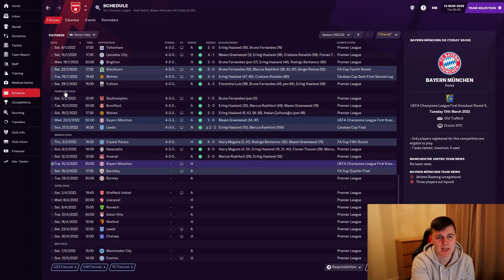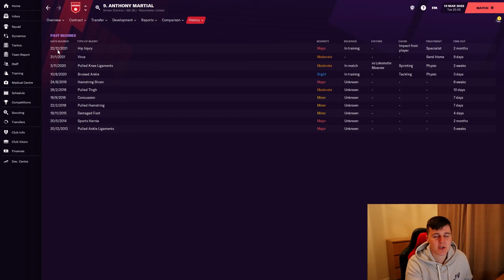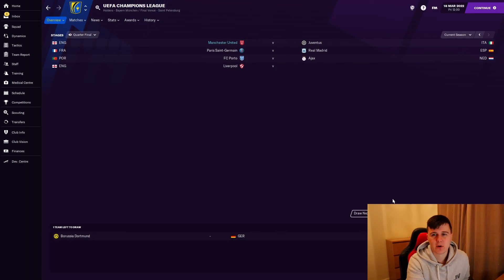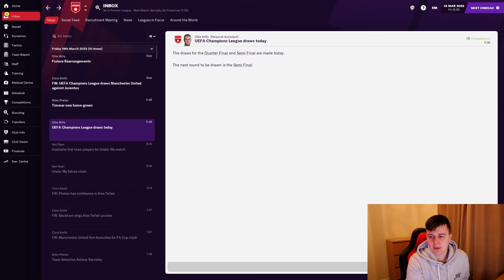We Need Revenge!!! | 10 Minute Champions | Manchester United | FM 21 | Episode 14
Hello and welcome to my 10 Minute Champions series.

10 Minute Champions is an FM21 series where I will be leading Manchester United back to Champions League glory, with hopefully a few other trophies thrown in along the way.